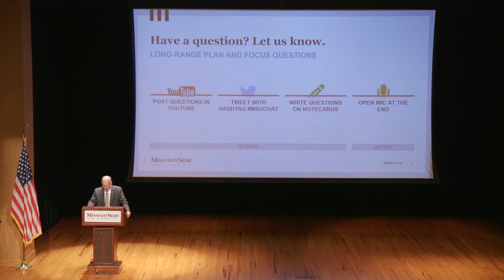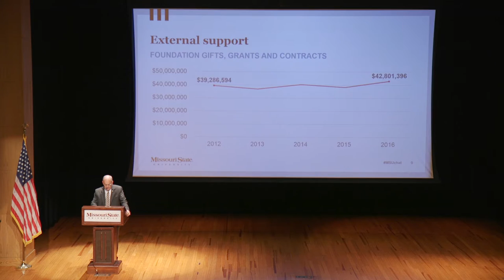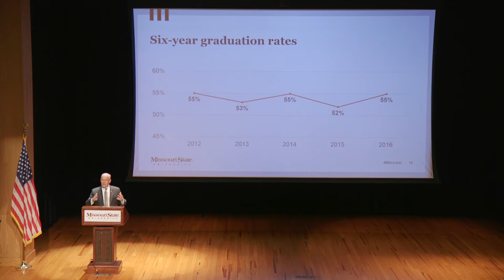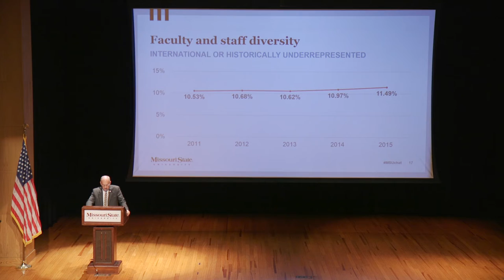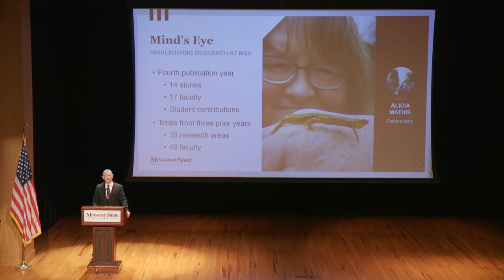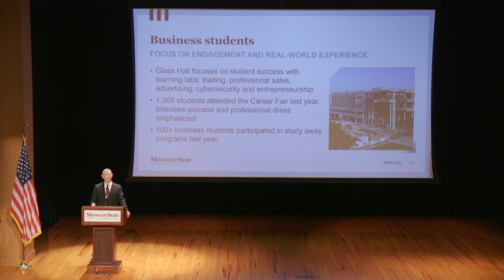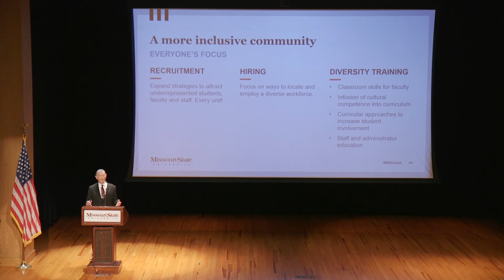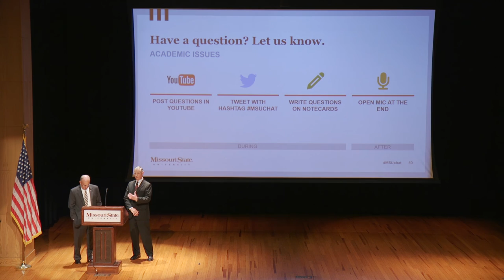2016 State of the University Address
President Clif Smart and Provost Frank Einhellig presented the State of the University Address on Monday, September 26, 2016.